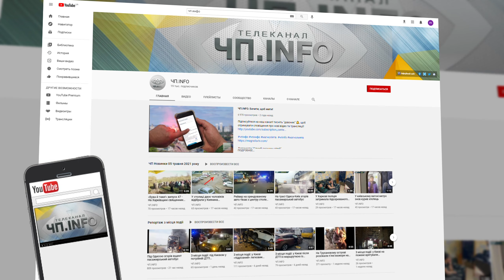У Києві після ДТП між двома Шкодами одна опинилася на даху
Серйозна ДТП сталася зранку у середмісті Києва. НА перетині вулиць Спаської та Почайнівської зіткнулися дві шкоди. Червона Шкода Рапід і синя Шкода фабія.